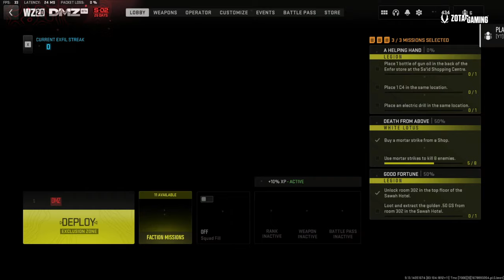Is the NEW DMZ Update any good?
Today we're playing DMZ Season 2 Reloaded where hopefully a bunch of bug fixes will help smooth out the experience and provide some nice changes for us! Playing w/ @HeIsZee grinding through missions and tiers going for more loot!